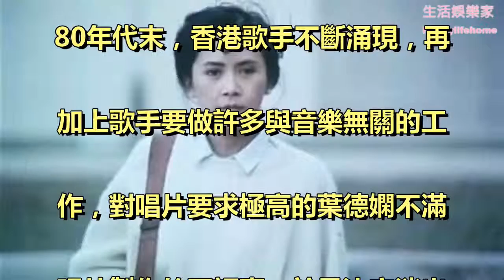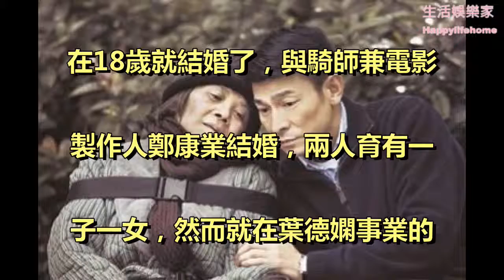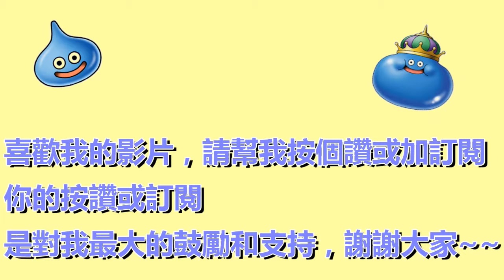70歲葉德嫻晚景淒涼，劉德華跪她也是理所應當，冷血子女不聞不問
70歲葉德嫻晚景淒涼，劉德華跪她也是理所應當，冷血子女不聞不問

推薦影片